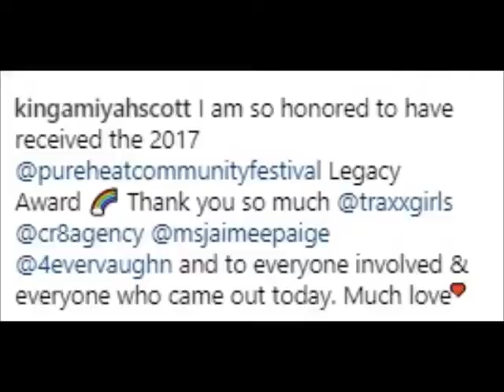Star Cast- Amiyah being awarded a legacy award in Atlanta